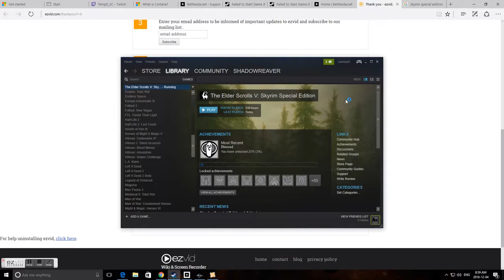7th Group Warriors test